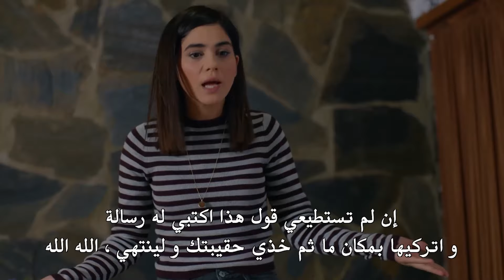تريد دنيز الاعتراف بكل شيء - مسلسل هل يحبني الحلقة 54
تريد دنيز الاعتراف بكل شيء - تثقل الكلمات الكاهل
مسلسل هل يحبني الحلقة 54👇

المخرج: يوسف بيرحسن
المنتج: فاروق بيهان
الإنتاج: إنتاج MF